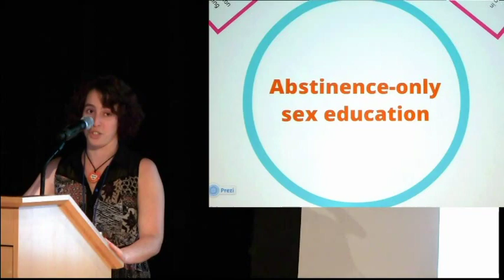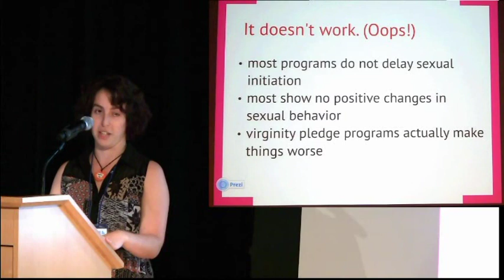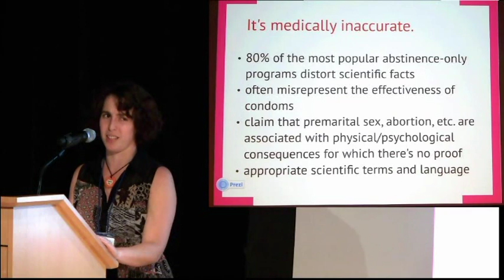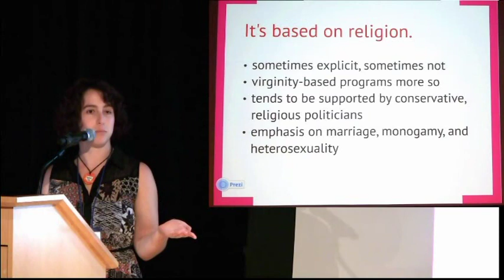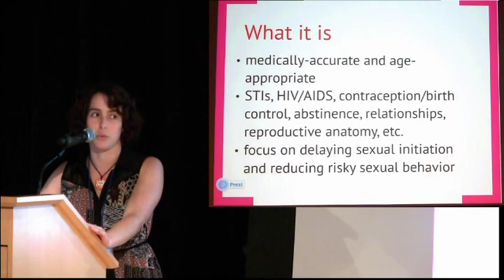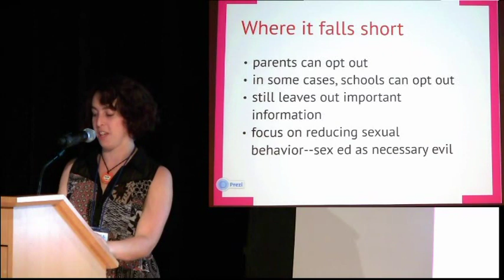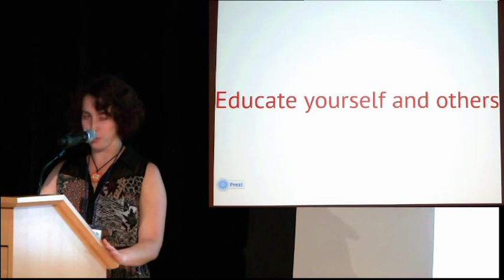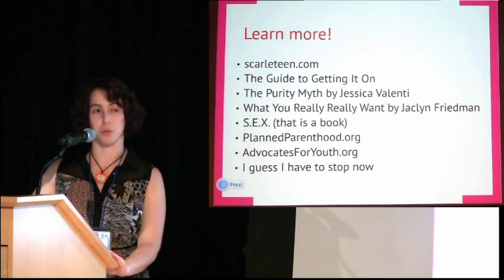No, You Won't Get Pregnant and Die :: Miri Mogilevsky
Miri Mogilevsky studied psychology at Northwestern University and now studies social work at Columbia University. She is also a member of the SSA Student Speakers Bureau.